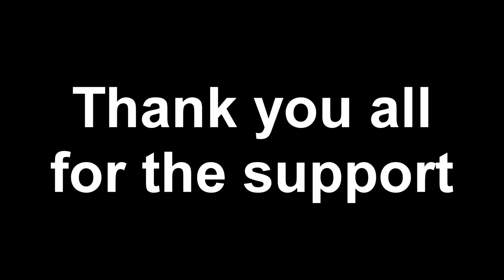MONSTER GIRL UTOPIA - STARTER REMAKES/REDESIGNS - OLD VS NEW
All art was made by my Fiverr artist: MonoArtStudio